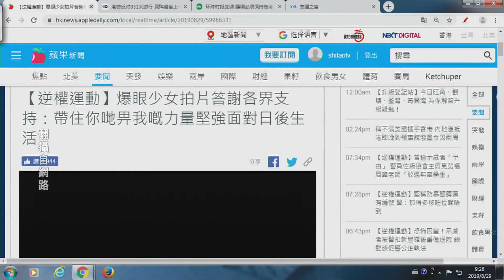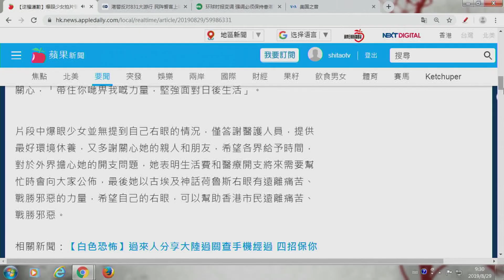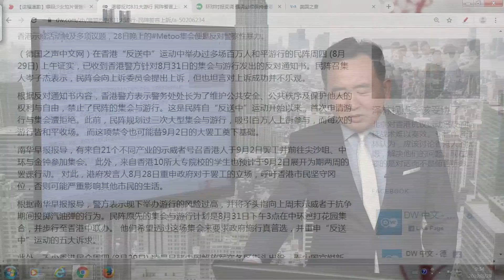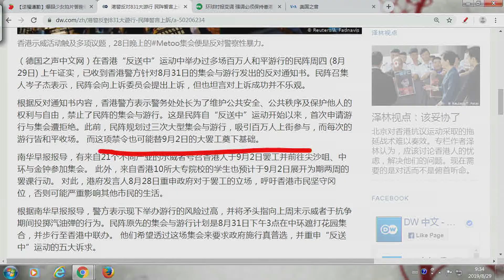《今日點擊》爆眼少女露面答謝社會 港警拒絕8.31製造暴力機會 環境（08/30）